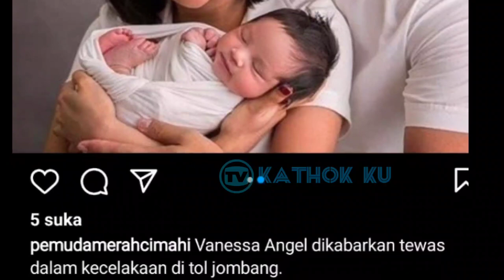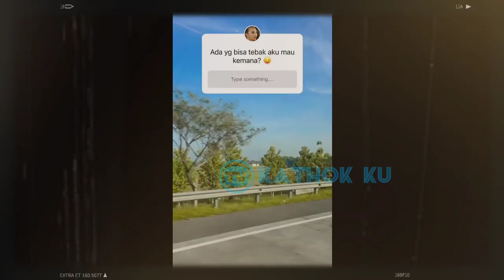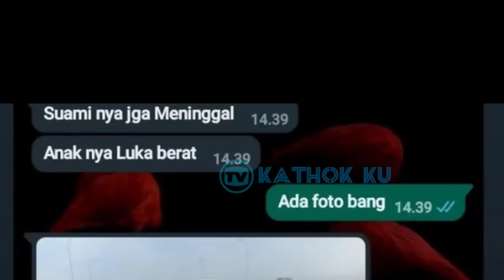Kronologi Vanessa Anggel Kecelakaan di Tol Jombang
Vanessa Angel mengalami kecelakaan di Tol Jombang arah Surabaya Km 672. Ada yang tewas dalam kecelakaan ini.

"Iya, tapi sebentar ya, nunggu datanya lengkap," ujar Dirlantas Polda Jatim Kombes Latif Usman. Kamis (4/11/2021).

Latif mengatakan belum tahu siapa yang meninggal dalam kecelakaan ini. Namun Teman dan sahabat Vanessa Angel dan Bibi sudah pada mengucapkan Bela Sungkawa Atas Kepergian Keduanya..

Jangan Lupa: _
Thankz!!..